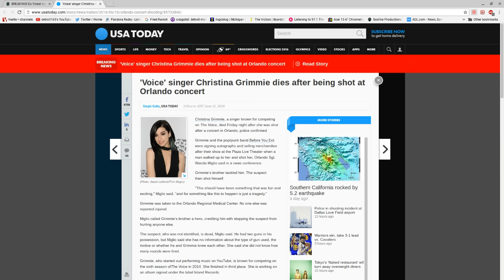'Voice' singer Christina Grimmie dies after being shot at Orlando concert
wow, im in shock